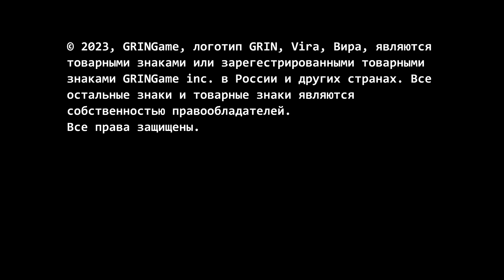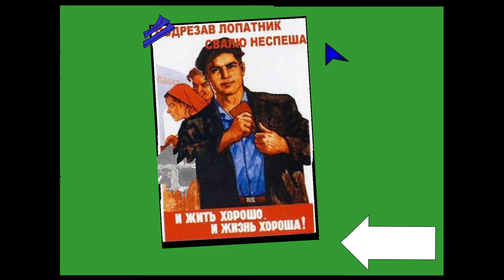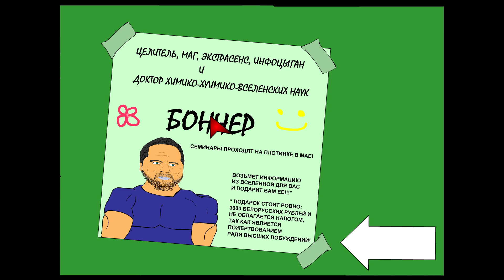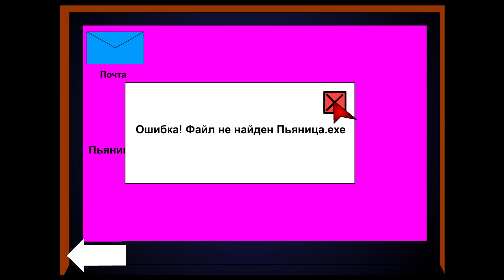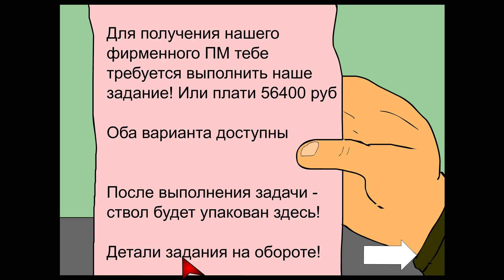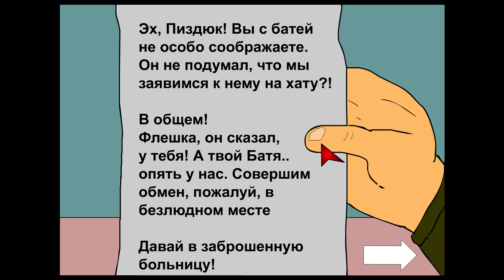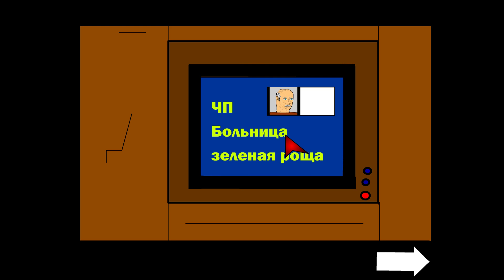ВИРА/VIRA - Full Walkthrough [Point&Click Quest/Black humor]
Пародия на криминальные боевики 2000-х! Юмористический Point & Click Quest в духе Бумера! Макс возвращается в родной город и обнаруживает, что его отец вляпался в серьезные неприятности…

Прикольный маленький квест. Прошел на одном дыхании. Все любителям жанра и черного юмора рекомендую в коллекцию.

В игре не очень удобная система сохранений в виде кодов, но ими даже не придется воспользоваться, поскольку прохождение займет минут 20-30 минут.

+ Юмор, мемы, мат и пасхалки!
+ Забавная ручная рисовка и никаких ассетов!
+ Полная, русская, многоголосая озвучка!
+ Хоть и банальный, но увлекательный сюжет.
+ Колоритные персонажи.
+ Классический Point & Click геймплей.
+ В игре есть подсказки.
- Для запуска необходимо скачать и установить Flash Player.